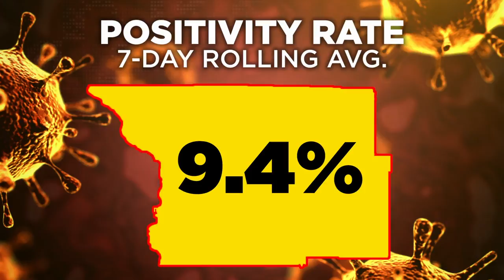Region 1's COVID-19 positivity rate now below 10 percent for 5 straight days